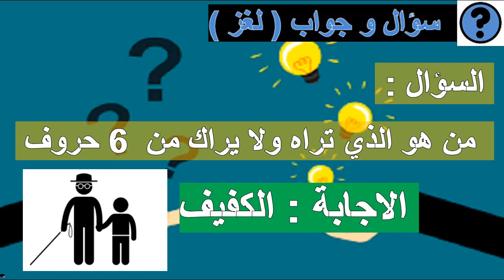من هو الذي تراه ولا يراك ؟ سؤال و جواب الالغاز للجميع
من الذي قتل ربع سكان الأرض؟؟
ما الذي يطلبه الناس اذا غاب عنهم واذا حضر هربوا منه
18 لغز بسيط العباقرة وحدهم من سيعرفون الحل !!